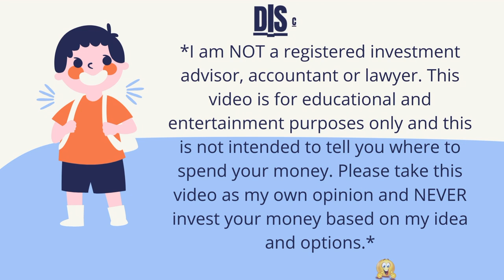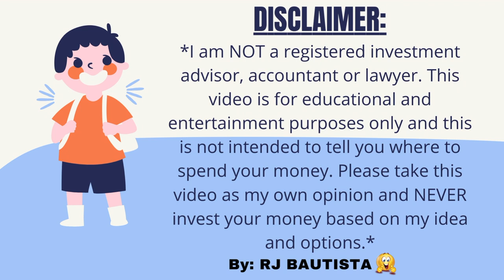🏡TOP 4 BENEFITS OF BUYING A HOME RATHER THAN RENTING☝|HOME OWNER ADVANTAGES (INVESTING IN YOURSELF)🤩